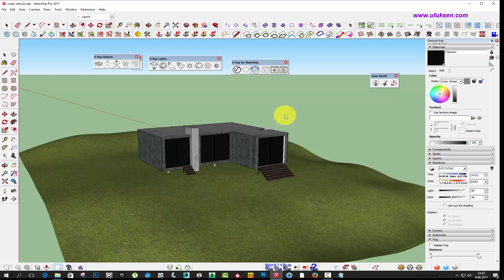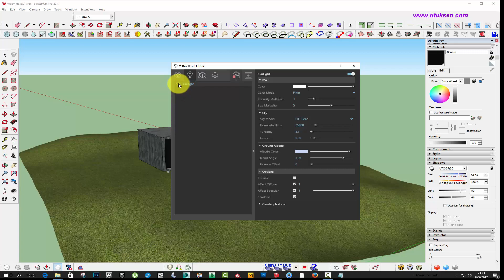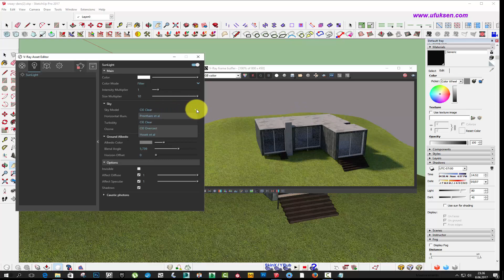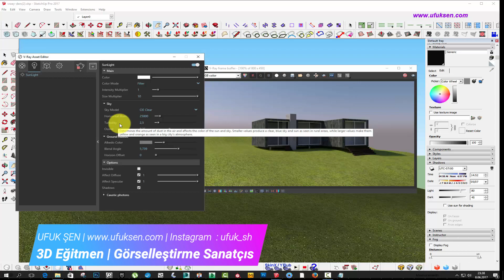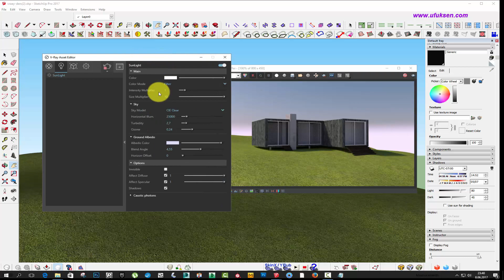Sketchup Vray Sun Güneş Ayarları [Bu duyduğun 3D'de tekdir]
Sketchup Vray Sun Güneş Ayarlarının anlatıldığı bir ders serisidir.
Vray Sun ayarlarını iyi öğrendiğiniz zaman gerek iç mekan için, gerek dış mekan için ayarlarınızı stabil bir şekilde yapacaksınız.

Aynı zamanda kontrol sizde olacak, unutmayın kontrolsüz bilgi ile kaliteli görsel çıkaramazsınız.